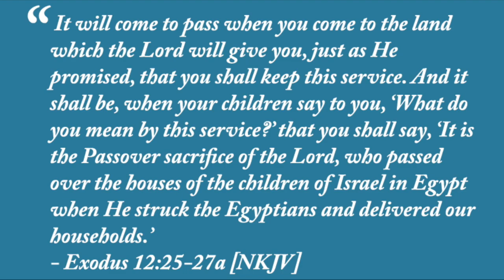Introduction to Passover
A special Passover greeting from Joseph Shulam.